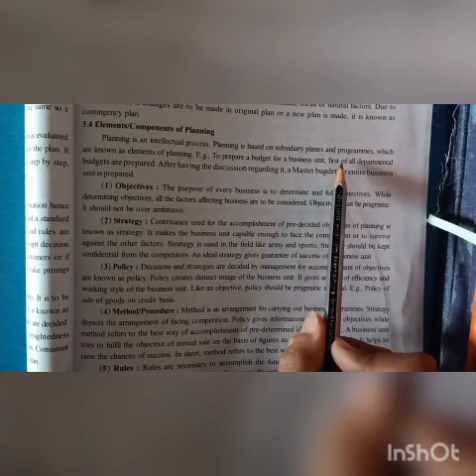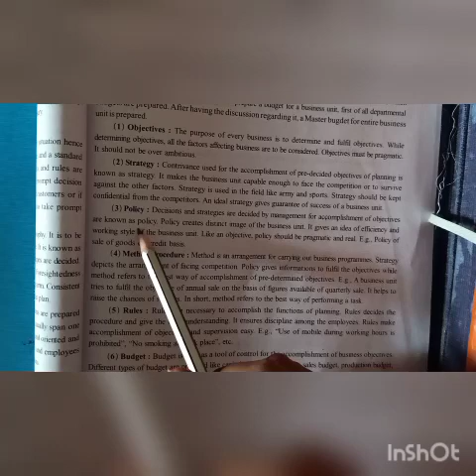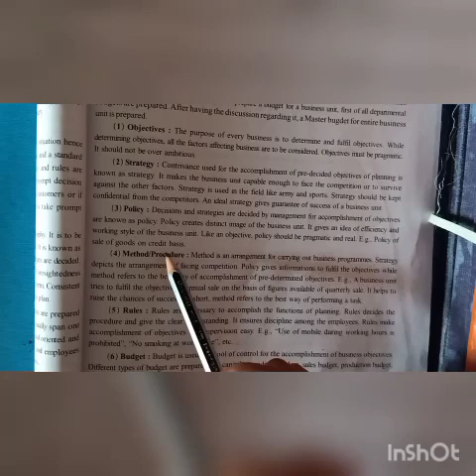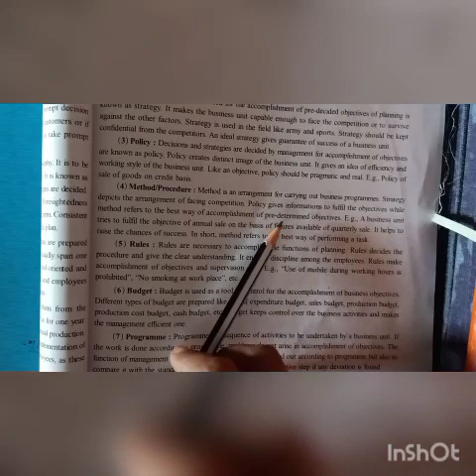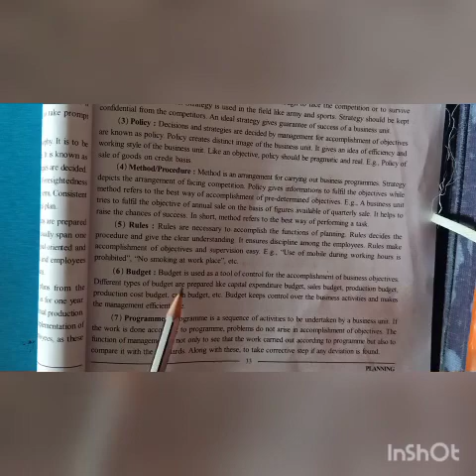12th ( Eng. MED. ) Sub.- O/C Ch.- 3 ( module-7 )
12th ( Eng. MED. ) Sub.- O/C Ch.- 3  ( module-7 )